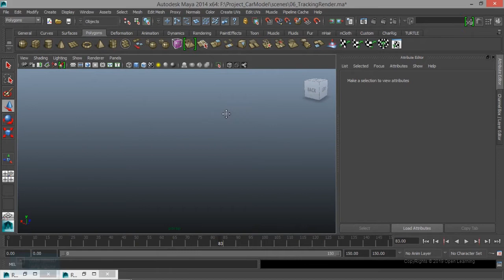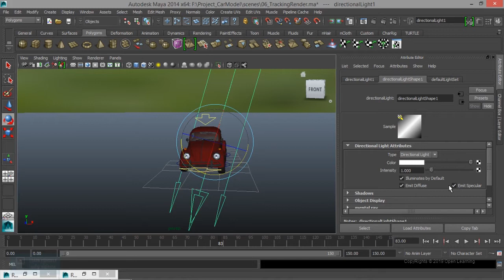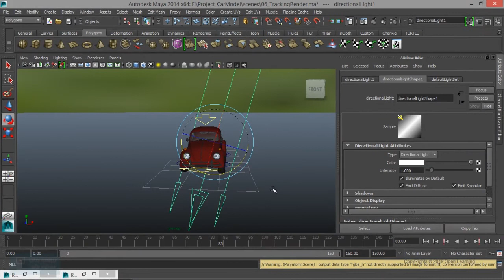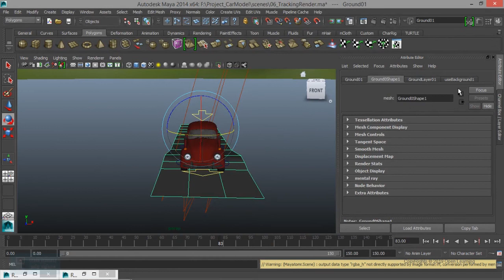Car Animation Rendering in Maya| Basic Light Setup in Maya | Lesson 3/14 | Tamil Tutorial